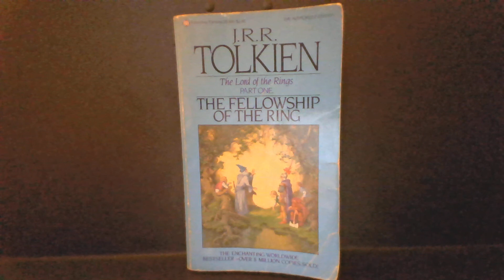Fellowship of the Rings Chapter 4 A Short Cut to Mushrooms